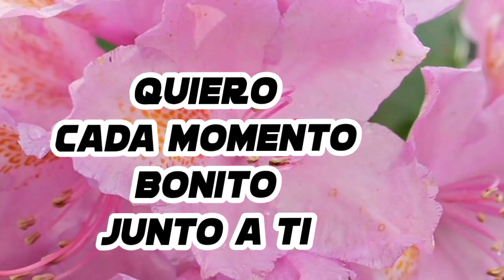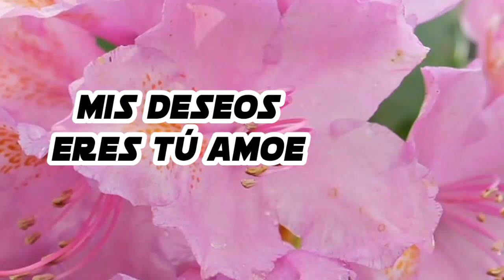Quiero cada momento bonito junto a ti